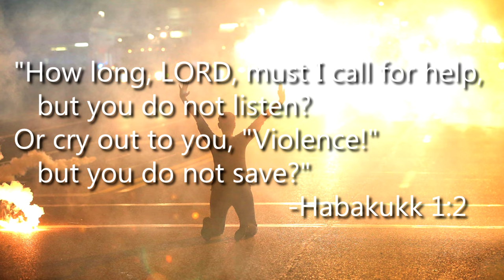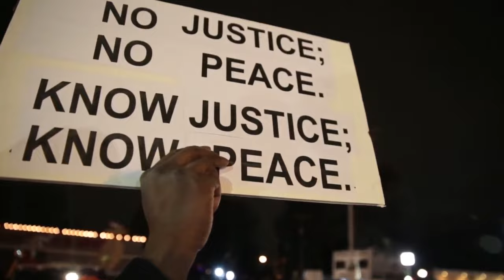How Long?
A song for Advent 2014 by Mark Andrew Miller.